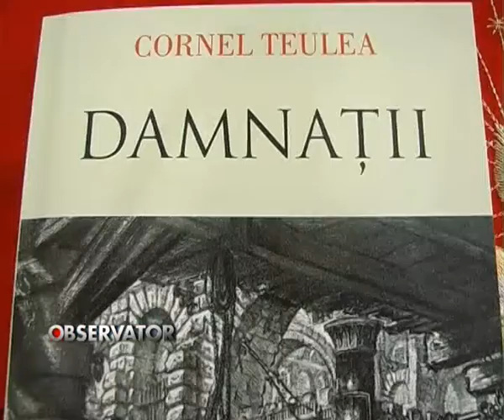Stire 4, 27 Mai 2009, Damnatii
Damnatii